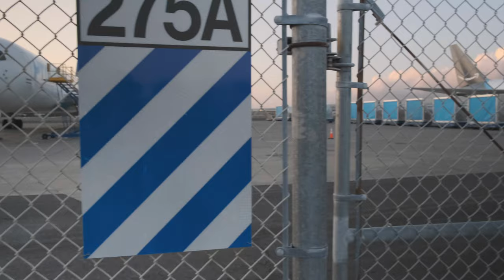Prime Air, Amazon’s Cargo Airline Boeing 767 Freighter | 4K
Close view of Amazon’s Cargo Airline, Prime Air in Daniel K. Inouye International Airport. Giving cargo airlines some plane spotting love. The planes used in this video are the Boeing 767-300F with no winglets. Prime Air livery is simple yet attractive, its easily recognizable from a distance because of the famous Amazon “smile” tail logo. Do you agree? Prime Air is easily seeable loading up and taking off during the evening in Honolulu, Hawaii.

Location: Daniel K. Inouye International Airport

00:00 Intro
00:09 F-22 Raptor Taking Off
00:16 Prime Air Loading Area
00:43 Prime Air Boeing 767 Close Up
01:14 Prime Air Reversing
01:45 Prime Air Going To Runway
02:51 Prime Air Take off